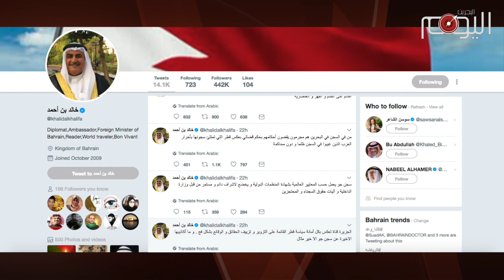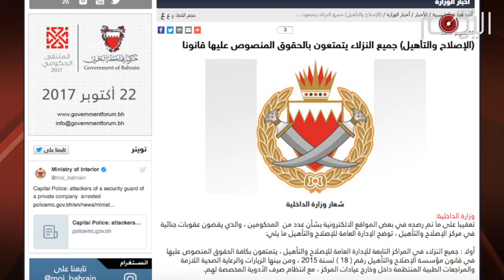تقرير متلفز: ماذا يعني أن يكون أسارى "سجن جو" معادلة صعبة؟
حينما يضم السجن آلاف السجناء بينهم كوادر وقيادات ونشطاء وشباب وصغار ونساء فهذا يعني أن هذا السجن أريد له أن يكون قبراً للنشاط والحراك، ألا أن المعادلة ارتدت على أعقابها، وانقلب السحر على مشعوذها، وبات السجن مرجلاً لإشعال النشاط، فمنذ رسالة الشهيد عباس السميع التاريخية، إلى إضرابات السجناء الفاعلة مروراً بالحراك الثوري في قعر السجن، ترسّم شيء من وعي الثورة الناضج، وهذا ما دعا النشطاء إلى تكميل المعادلة بالتفاعل المهيب مع الأسرى القابعين فيه، وهذا أثر تباعاً على الإقليم، حيث تعمدت قناة الجزيرة الفضائية ببث مباشر إلى مؤتمر لمنظمات حقوقية عقد في بيروت عن سجن جو، مما دعا وزير الخارجية الخليفي خالد الخليفة إلى الزعيق-معقباً- على تويتر باعتبار أن ذلك شأن داخلي وموافق للمعايير الدولية، بل وهاجم قطر بألذع العبارات، والسبب: سجن جو، فمن يسجن من؟

لن يقف الأمر عند هذا الحد، فسجن جو أراده الخليفيون مقبرة للنشاط، لكنه بات وقوداً حقيقياً يغذي الميادين بالمسؤولية والتوقد، ويرسم معادلة مفادها: ليست شعاراتنا أحلام رغم كل القمع والقتل والسحل، ولا يزال الشهيد السميع يكتب رسائله للثوار، أن وعد الله قادم.

وهذا ما أربك وزارة الداخلية الخليفية، وأصدرت بيانا منتصف الشهر الجاري نفت فيه الانتهاكات الفضيعة التي ترتكبها، لكن أحدا ما لم يصدقها إلا الموتورون القلة.